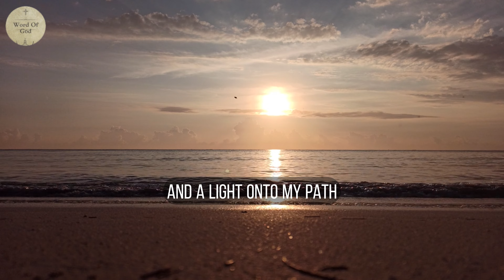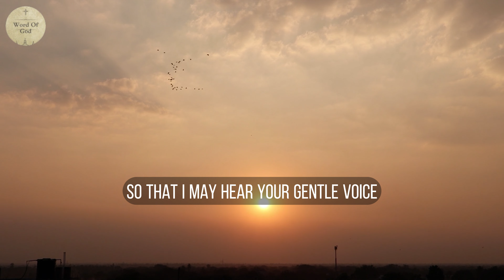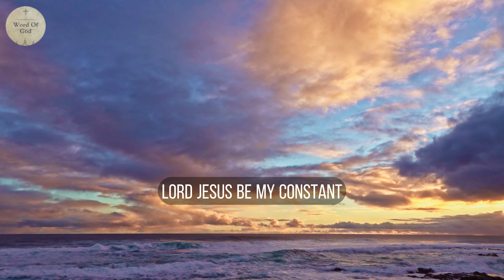Place God First Before You Start Your Day | Morning Prayer | Jesus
"God First Before You Start Your Day"
May it be a day filled with blessings, growth, and opportunities to draw closer to You. I place my trust in Your unfailing love, for You are my rock, my salvation, and my refuge.

IBAN : (PK95UNIL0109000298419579) , Account Title: Sterling Arthur Benjamin

daily prayer
Meditation,
Christian,
Sleep,
Relaxation,
Godly,
Meditate,
Abide,
Peaceful,
Scriptures,
Bible Talkdown,
Sermon,